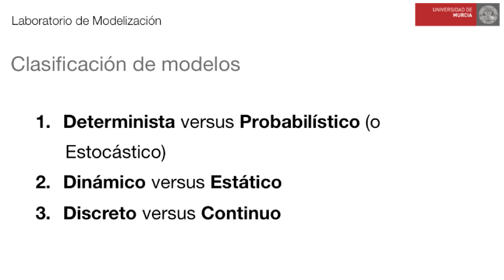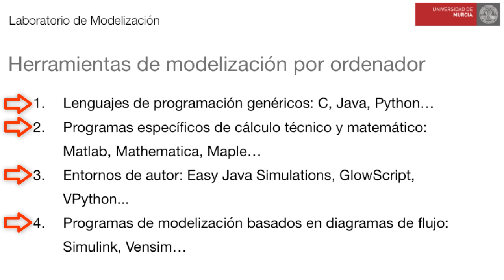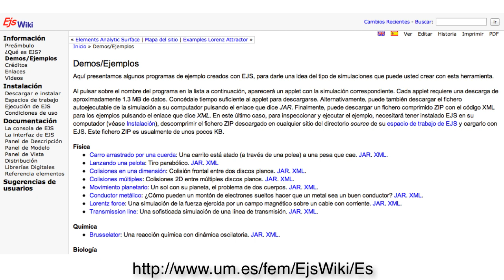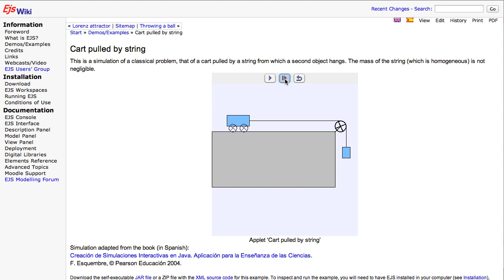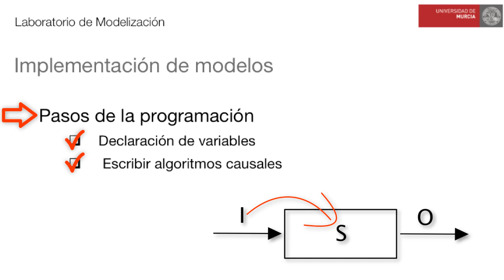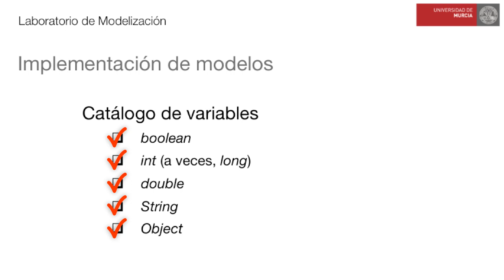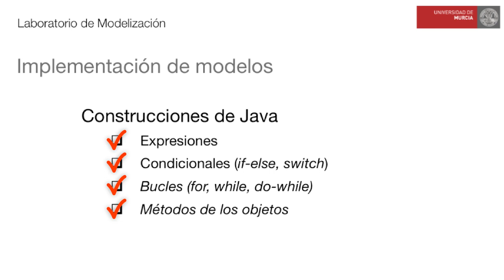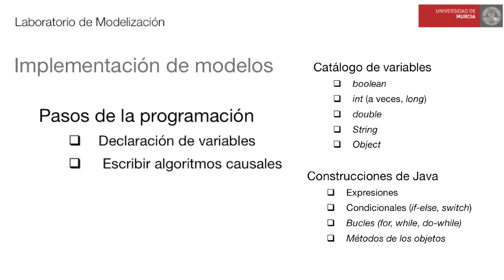Módulo 2. Implementación